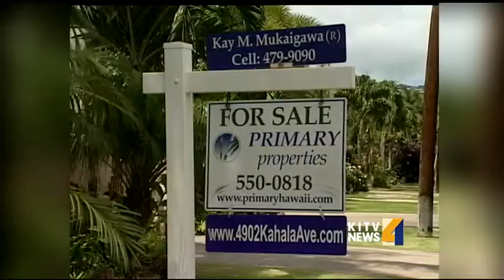Experts say if you really want a certain property, expect to pay a little more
Thinking of buying or selling your home? Who's got the advantage in the market right now? KITV4's Brenton Awa has real estate advice from the Hawaii Homebuyers fair at the convention center. For news you need to know,